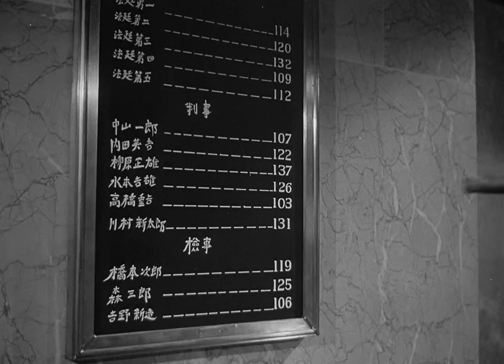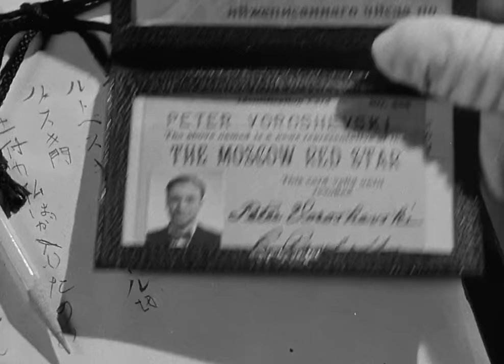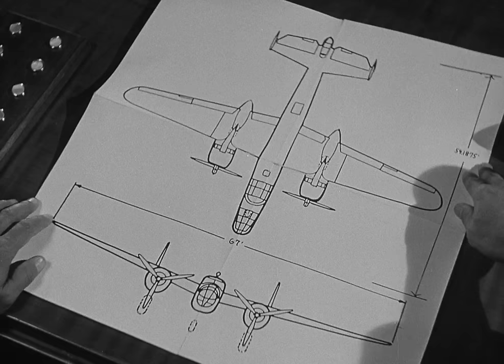The Purple Heart | English Full Movie | Drama History War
During World War II, a group of American soldiers finds themselves behind enemy lines after a covert mission gone awry. Captured by the enemy, they endure harsh conditions and interrogation. However, as tensions rise among the captors and the captives, secrets emerge that challenge loyalties and redefine bravery. The line between captor and captive blurs, leaving the soldiers facing moral dilemmas that could alter their fates forever.

Starring: Dana Andrews, Richard Conte, Farley Granger.